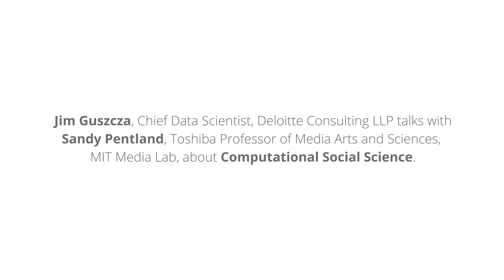People analytics and the science of smarter teams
By combining smart teams with analytical and statistical methods, businesses can garner better ideas for efficiently solving highly complex problems, as well as enable innovation. In this interview, Jim Guszcza and Sandy Pentland discuss how people analytics can create new business advantages.​